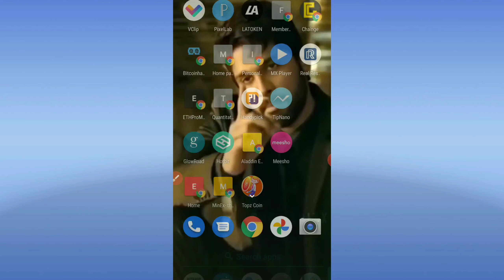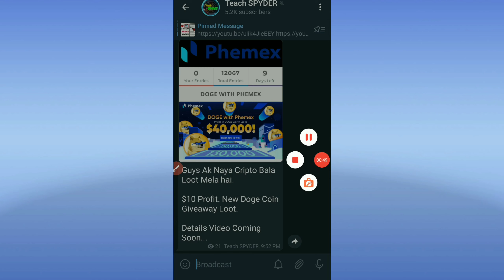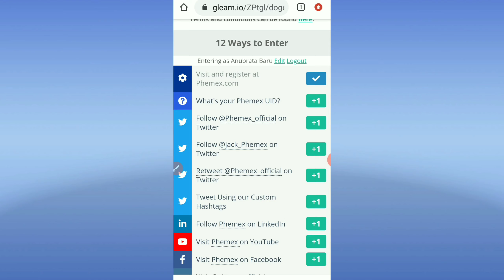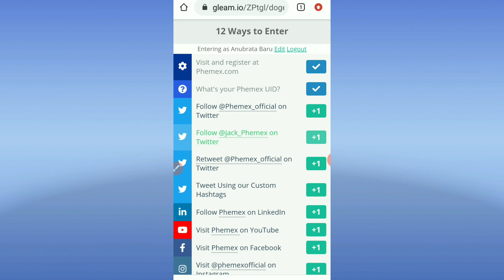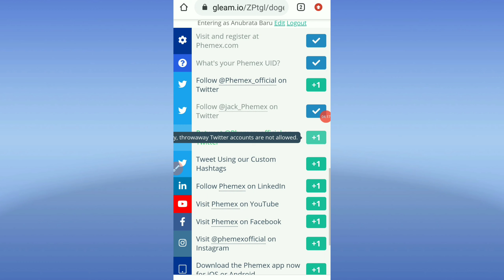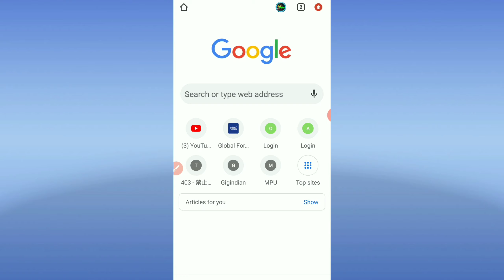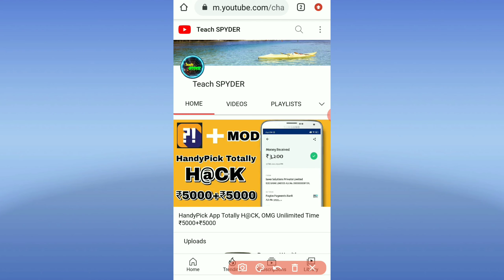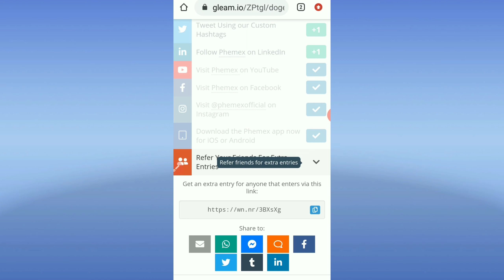New Airport $10(₹800) Profit, Doge Coin Giveaway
Hey Guys Welcome Back to again